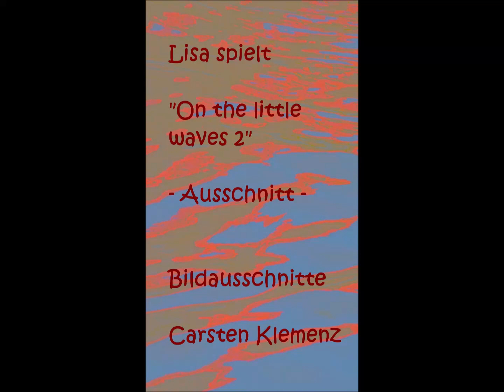Lisa spielt On the little waves 2